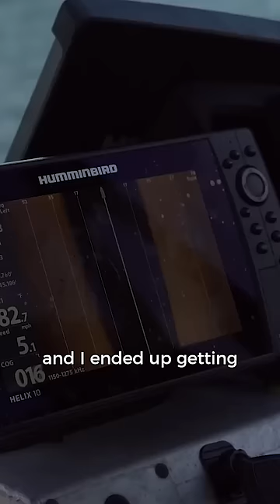The POLICE escorted us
⚠ About Depths of History:
My name's Britain. I enjoy searching for lost items from the past and sharing my adventures on YouTube! This channel is a way for me to be more up front with YOU!